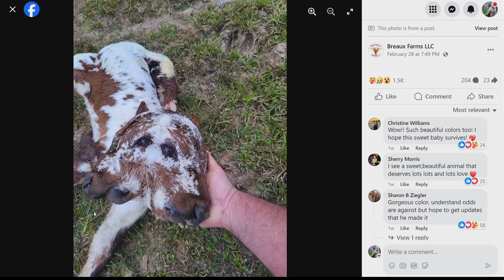A rare sight: calf with two faces born at Louisiana farm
However, the owners said Deux Face is not for sale and they are not allowing visitors or photos for her safety. "We are not allowing any media involvement."